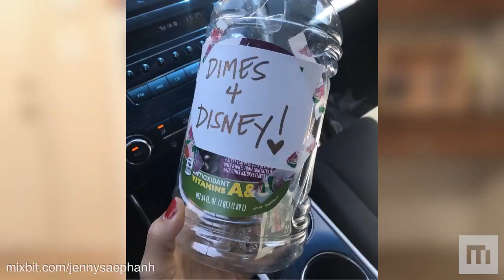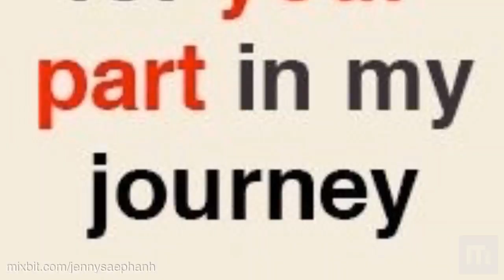Gratitude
Happy Friday! THANK YOU. LAENGZ ZINGH CAMV.❤️ Just wanted to convey my sincere thanks to everyone. Here's a preview of my busy life.
Not to mention, since I didn't have my debit card, I only had $2 and some change from my "Dimes for Disney" jar. Just enough for some Pepsi. Haha! setbacks It all worked out though. Stay positive always.

Music
Title: Good Morning Beautiful
Artist: Steve Holy

Equipment
iPhone 5